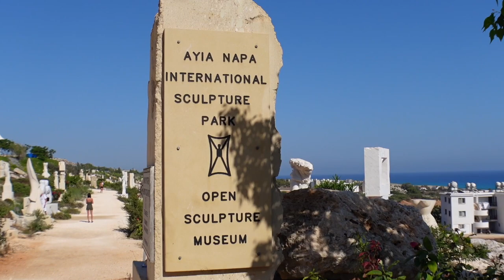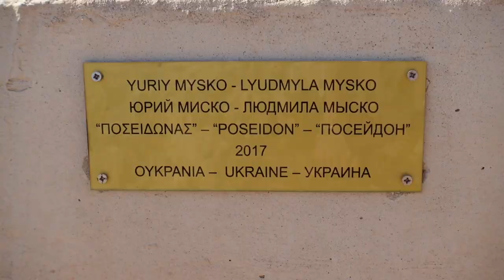REISEN NACH ZYPERN - (Linksverkehr, Kosten, Mietautos,...) | Vlog#22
In diesem Video besuchen wir die Region rund um Ayia Napa an der Südostküste Zyperns.
Während uns unser Roadtrip unter anderem zu einem Skulpturen Park, dem Naturschutzgebiet Kap Greco und den bekannten Sea Caves von Ayia Napa führt, sprechen wir über Themen wie die aktuelle Covid-19 Situation auf Zypern, dem Autofahren auf der linken Straßenseite, sowie den derzeit sehr hohen Kosten für Mietwagen.